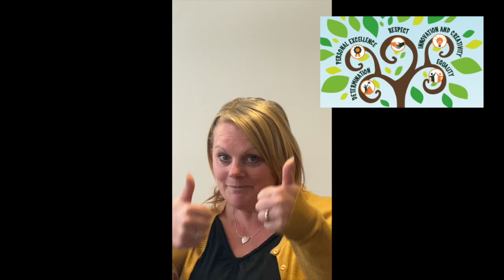KS1 Assembly - 5/6/20